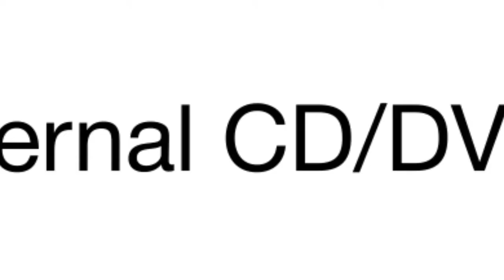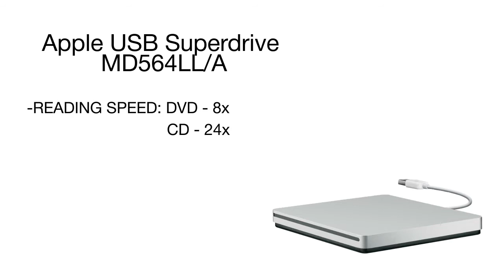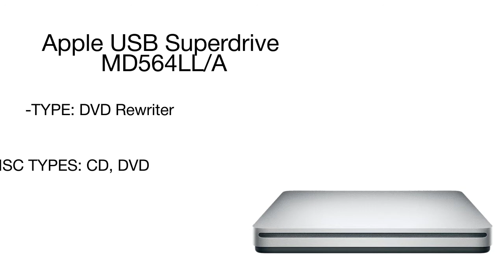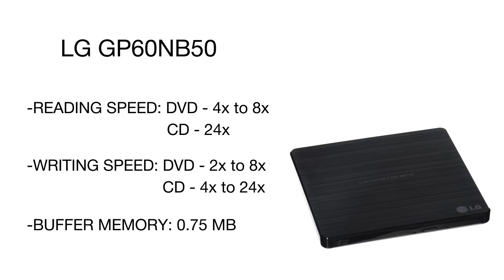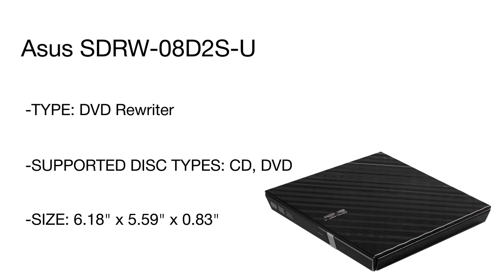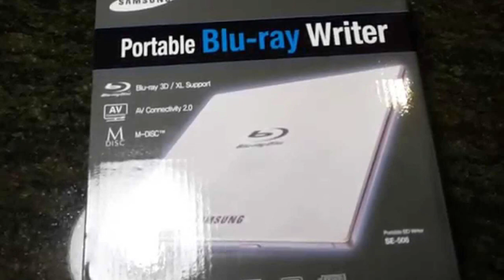Best External CD DVD Drives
For user comfort, modern manufactures strive to minimize the size of portable electronic devices to the the maximum. Hence, featuring compact and sleek design, now, most laptops do not have CD/DVD drives. Yet, if you are not ready to switch to USB drives or cloud storage you can use an external CD/DVD drive to read, copy or burn an optical disc. Check our review and choose the best CD/DVD drive to write your favorite movies in high resolution or store important data on the discs.